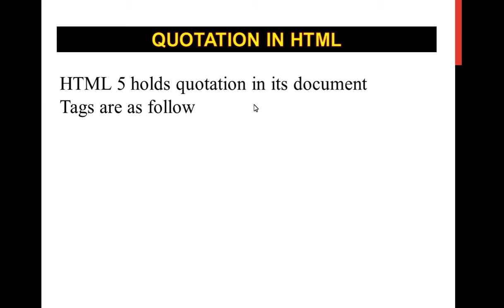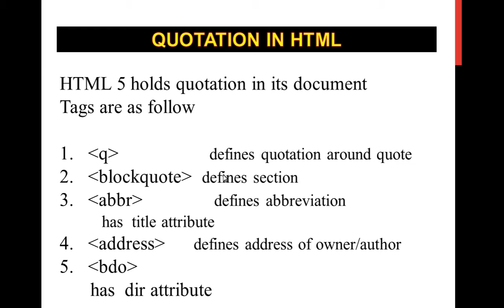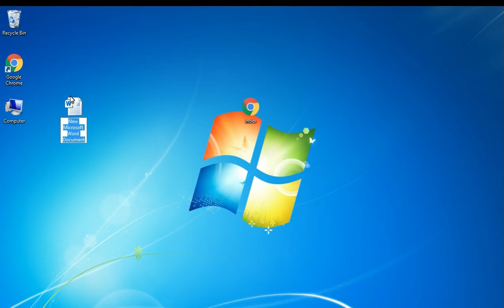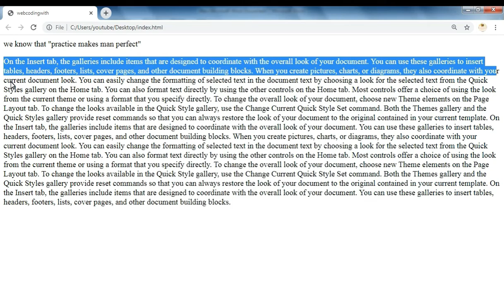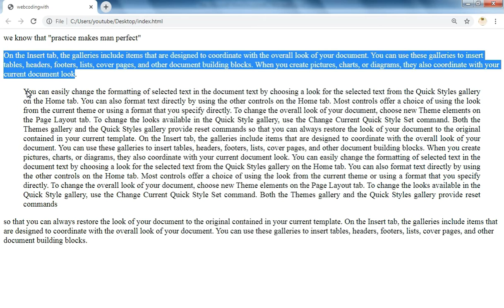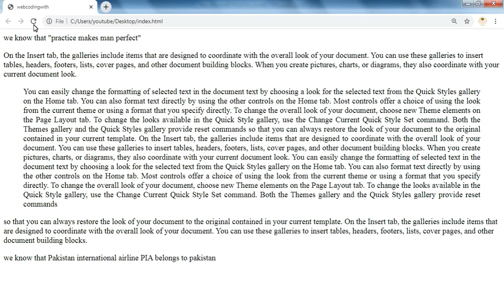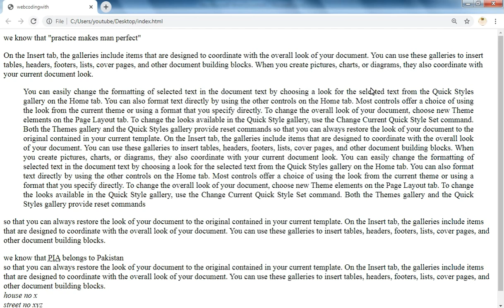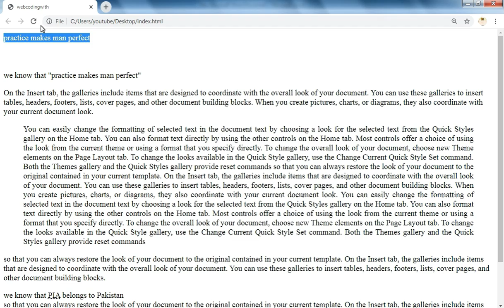How to insert Quotation in html file Quotation tag Urdu/hindi | web coding with bilal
This video is about html  and html 5 tutorial for beginners in Urdu/Hindi,this is  html course for beginners , in this lectures I introduce html basic syntax , html basics  and the web designing and development languages which includes html and css tutorial for beginners ,  html5 and css3  This is first course of web designing and development. In this series of learn html  course we will learn the basic syntax of this web language. This video has html 5 tutorials more over it is introduction of javascript , jquery front end technologies as well as back end technologies like php , sql etc

keep watching my channel web coding with bilal